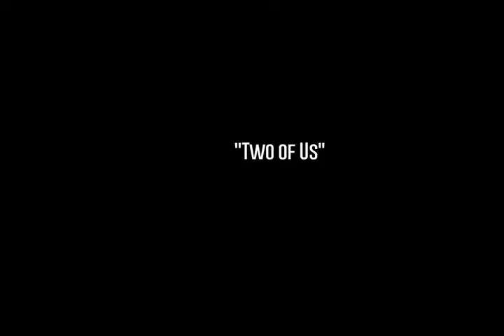Maya Carney sings "Two of Us" with Julius Rodriguez & Friends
Jazz Gallery in January 2017
"Songs of the Beatles"
Maya Carney (vocals), Julius Rodriguez (piano), Michael Ode (drums), Daryl Johns (bass)